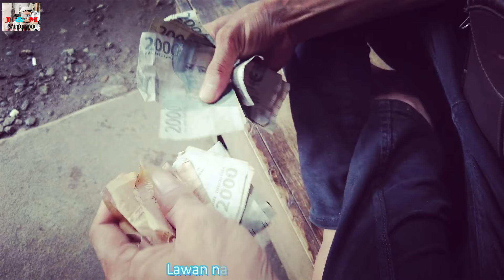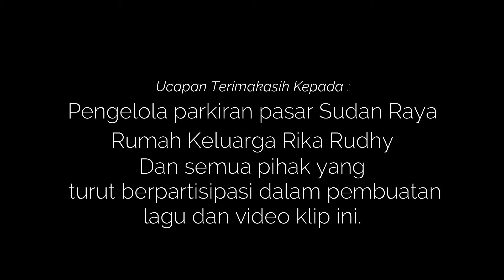Lagu Banjar Terbaru | Maubah Rasa | Yoes Fauzie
Sebuah lagu ungkapan perasaan dan sebuah harapan seorang suami yang berjuang untuk membahagiakan sang isteri tercinta

song : Maubah Rasa
Ciptaan-Arransement-Vocal : Yoes Fauzie
Studio Record : J&M studio
Editing-Sutradara klip : Yoes Fauzie
Model Klip :
- Muhidin
- Ressa
- Rika Rudy
- Usuf Baim Wuang
Special Thanks to
- Mr.JON
- Pengelola Parkir Pasar Sudan Raya Sungai Danau
- Rumah Keluarga Rika Rudy
dan semua pihak yang turut membantu terlaksananya proses pembuatan lagu dan video klip ini

Lirik
Balum lawas banar kita barumah tangga
Ading ikam sudah..pina maubah rasa
Sikap nang hangatnya..hanya pamulaannya
Wahini baubah pina dingin kurasa

** Aku mangarti ini lantaran apa
Lantaran hidup kakaya ini haja
Aku balum kawa maubah nasib kita
Hidup kita susah..baluman sugih jua..

Reff

Ikam tahu titian basah
Tapi tatap dititi jua
Ikam tahu ku urang susah
napa dahulu ditarima

Aku tahu mawar baduri
Tapi tatap diputik jua
Aku gin ding ai tahu diri
Handaknya pang ikam bahagia

Hasil pas-pas an..baharap ikam sanang
Ading tahani diri..aku masih bajuang
Jangan pahirian...lawan nang pina nyaman
Mas alah rajaki..sudah ditantuakan
Kembali ke **

Ding Sadarlah sayang..bulikakan pikiran
Bantu doa akan..ku dalam perjuangan
Maubah nasib,kita supaya nyaman
Hidup bahagia..didalam kacukupan..

Aku sayang ikam..oh biniku saurang
Kadada nang lain..kawa manggantiakan..
Nana nana nanaa..nananaa nanaaa..